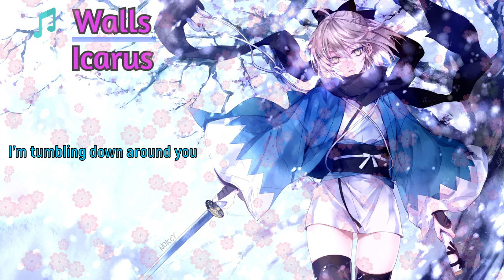Walls By Icarus Best (Lyrics) | Best English Song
Walls By Icarus (Lyrics) | Best English Song

About Icarus:
Icarus' music-making process begins with audio and later turns into something visual.  Inspired by the French nu-disco/Electro scene, Synthwave, and '80s Sci-Fi movies, Icarus tries to incorporate his influences in both the audio and visuals he creates.

I"m Join Artlist Member Get Unlimited License !!

Artlist's Unlimited License allows you to use music from the catalog in any video production on any platform worldwide.
This license covers personal projects and even commercials. In short everything a filmmaker needs.
Any song you download with an active subscription can be used in your films in perpetuity. Once you download a song with a subscription. You're licensed to use it in your films forever

What is Artlist?
Artlist is a platform that offers streamlined, high-quality music licensing for filmmakers and video creators.
Members with an active subscription have full and unlimited access to the site's entire musical catalog.
The music is created by a growing community of independent musicians and producers from around the world.
It is updated constantly with new music, making a subscription to continuously and consistently valuable.member.

Become  Artlist Member 👇👇👇 FREE  EXTRA TWO MONTHS